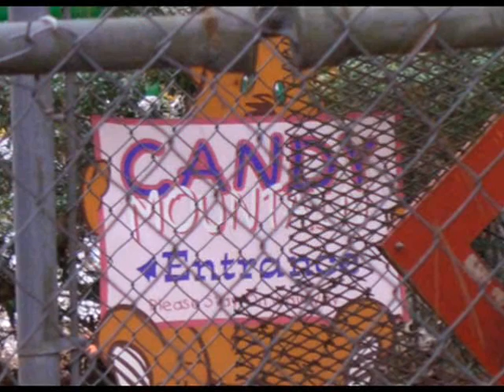"Candy Mountain"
Our surreal trip to North Carolina...what driving for 14 hours will do a persons mind...